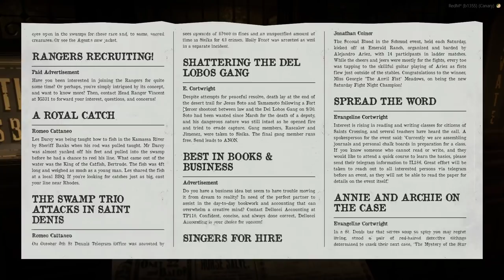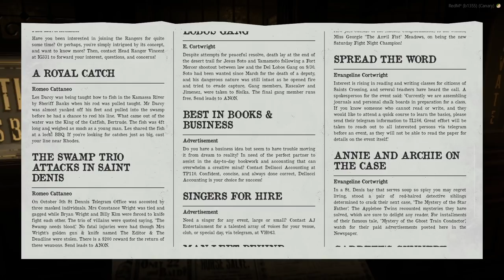Les Darcy | Part 1